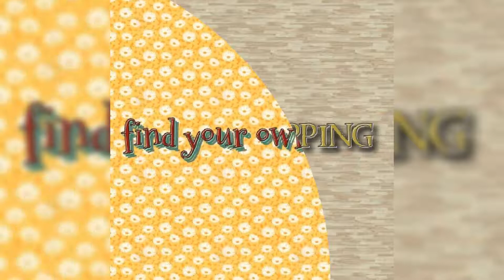Satain Suit Half Pure Odni🤗